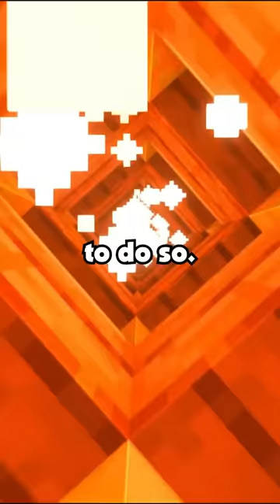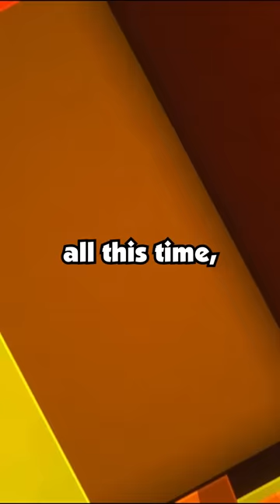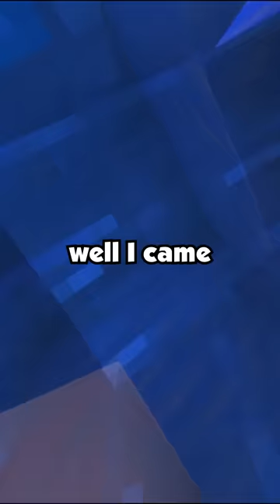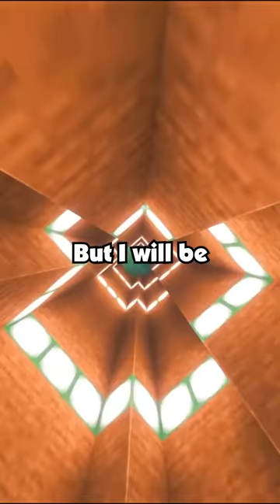Fiancée Cheated on Me, Got Pregnant and Blamed It on My Childhood Ex, Now Everyone Pities Her and...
Fiancée Cheated on Me, Got Pregnant and Blamed It on My Childhood Ex, Now Everyone Pities Her and Wants Me to Forgive.